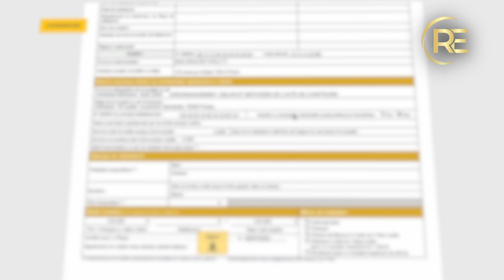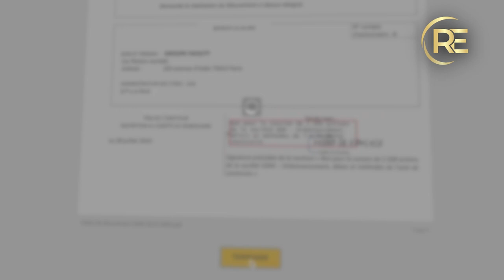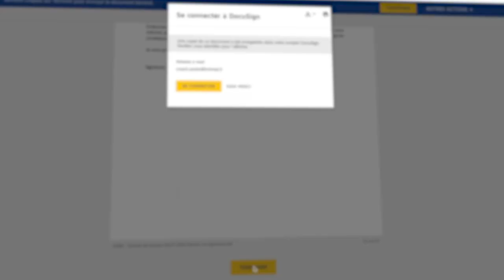CASHFLOW MONSTRE : les CHIFFRES de la vente de mon bureau d’études !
📚 Le livre "Reprise d’entreprises et effets de levier" avec ses BONUS OFFERTS

☎️ Rdv téléphonique pour des informations sur le rachat d’entreprises